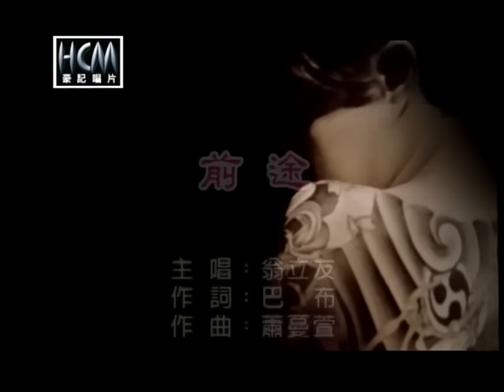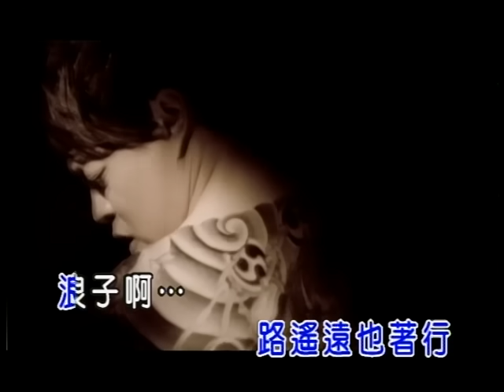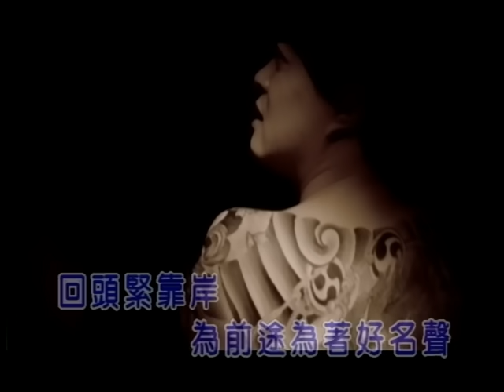翁立友-前途(官方KTV版)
收錄於翁立友【迷魂香】專輯
浪子啊 回頭緊靠岸  為前途為著好名聲

中華電信：手機直撥760→按1→輸入353491
台灣大哥大：手機直撥803→按4→輸入353491
遠傳：手機直撥900→按4→輸入353491
威寶：手機直撥700→按4→輸入353491
亞太：手機直撥560→按2→按6→輸入353491